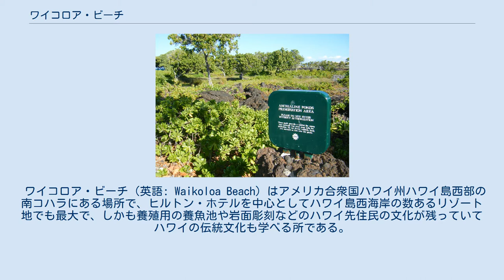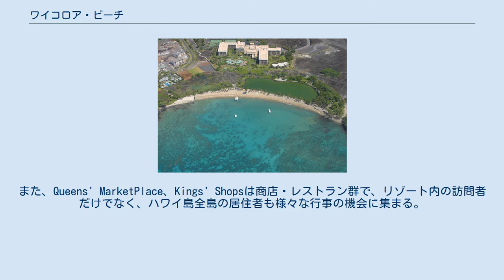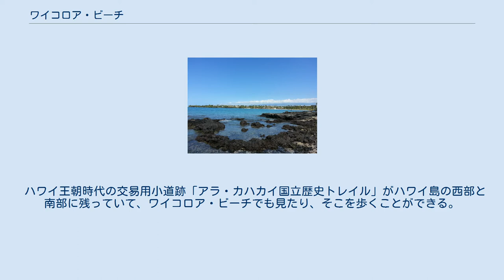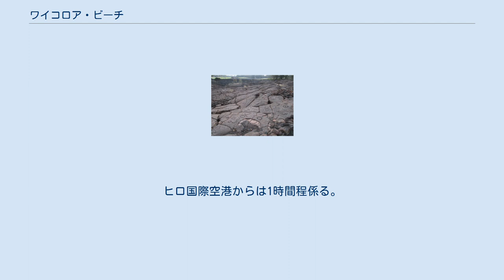ワイコロア・ビーチ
ワイコロア・ビーチで、フィッシュ・ポンドも2つ見える。
 ワイコロア・ビーチ（英語: Waikoloa Beach）はアメリカ合衆国ハワイ州ハワイ島西部の南コハラにある場所で、ヒルトン・ホテルを中心としてハワイ島西海岸の数あるリゾート地でも最大で、しかも養殖用の養魚池や岩面彫刻などのハワイ先住民の文化が残っていてハワイの伝統文化も学べる所である。
なお、ハワイの伝統的な土地制度で同じワイコロアに属するワイコロア・ビレッジは、ワイコロア・ビーチから山側へ9.2km （5.8マイル）にある住宅兼コンドミニアムのエリアである。
 ワイコロア・ビーチは世界有数のリゾート地として開発された。
 ヒルトン・ワイコロア・ビレッジは、約250,000平方メートルの敷地内には1,500の客室とスイートがあり、ホテル内ではボートまたはトラムで移動できる。
1988年に日本の資本で「ハイアット・ホテル」として建設されたが、2002年に「ヒルトン・ホテル」へ売却されている。
現在は巨大なホテル施設になっていて、移動に船を利用したり、イルカと遊べる池などがある。
 ワイコロア・ビーチ・マリオットは、約60,000平方メートルの敷地を持つオーシャンフロントのリゾート。
ヒルトンより、南にある。
 その他のコンドミニアムなどの宿泊施設、ゴルフコースなどもある。
また、Queens' MarketPlace、Kings' Shopsは商店・レストラン群で、リゾート内の訪問者だけでなく、ハワイ島全島の居住者も様々な行事の機会に集まる。
 リゾート地として開発されたが、ハワイのハワイの自然と歴史も十分体験できる場所である。
 ワイコロア・ビーチは南コハラのアナホオマル湾（Anaehoomalu Bay）に面していて、岩海岸と砂海岸がある。
ここではシュノーケリングができ、フィッシュポンドもあり、夕日の名勝でもある。
 ハワイ王朝時代の交易用小道跡「アラ・カハカイ国立歴史トレイル」がハワイ島の西部と南部に残っていて、ワイコロア・ビーチでも見たり、そこを歩くことができる。
 アンキアライン池の標識（ワイコロア・ビーチで） 淡水海水交じりの池は、海への出口もあるが常に真水が潤している池である。
1985年よりハワイ大学の管理する「ワイコロア・アンキアライン池保護エリア」（Waikoloa Anchialine Pond Preservation Area）となっている。
甲殻類、軟体動物、エビの一種などが生息している。
 アナエホオマル湾の浜側に、クウアリイ養魚池（Kuʻualiʻi Fishpond）とカハパパ養魚池（Kahapapa Fishpond）がある。
地形学上はアンキアライン池で、ハワイ先住民が盛んに魚養殖をしていた所である。
 ハワイ先住民は文字を持たなかったが、溶岩の平らな面に様々な図柄をそこここに残していて、「岩面彫刻」（Petroglyph）と呼ばれている。
ワイコロア・ビーチは岩面彫刻を最も身近に見られる場所のひとつである。
 ワイコロア・ビーチへはコナ国際空港から車でハワイ州道19号線を北へ、約20分の距離にある。
ヒロ国際空港からは1時間程係る。